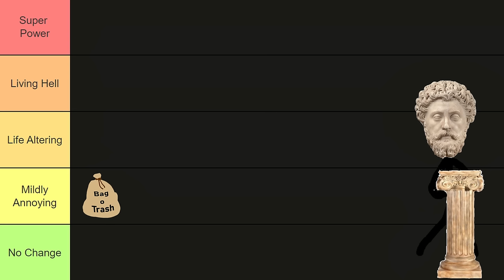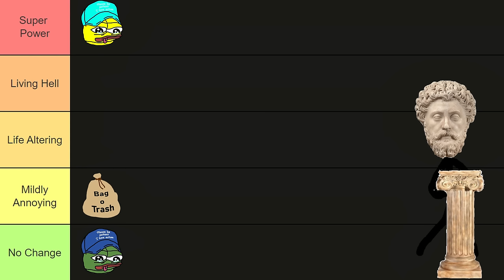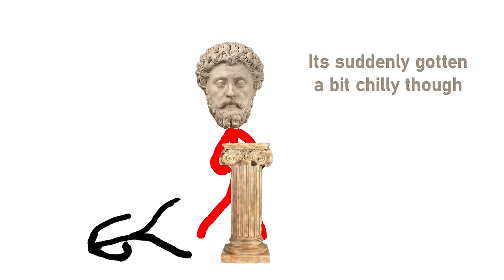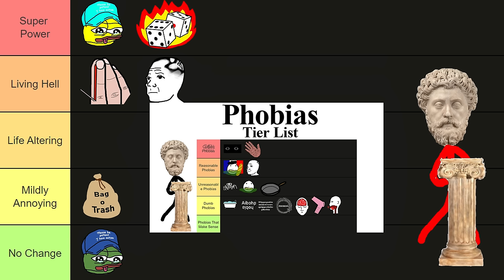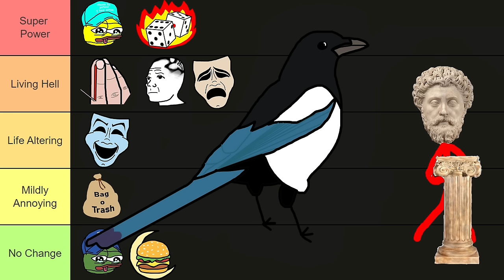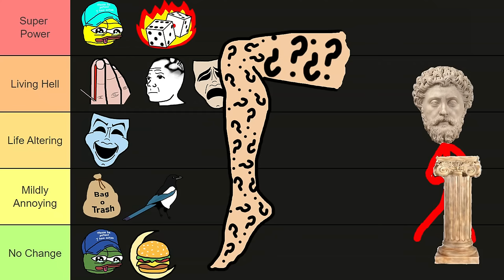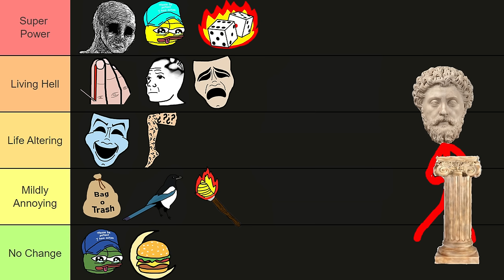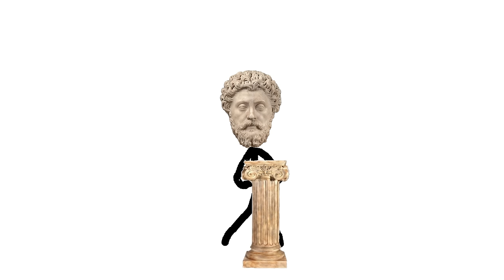Mental Illness Tierlist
Mental Illness Tierlist Transcript:Today we are going to be looking at different mental disorders and ranking them based on how bad it would be to have them. The Tiers are going from No change to mildly annoying to Life altering to living hell and finally super power tier which is where the illness can have a positive effect well as much as a mental illness can. Our first disorder will be hoarding disorder, you probably have heard about this one or seen some videos about it where the afflicted will obsessively hoard and keep anything that they own eventually leading to their homes just being completely filled with garbage and or useless trinkets. Although the hoarding thing seems kind of annoying and the idea of having to wade through or crawl ontop of heaps of trash to just get through my home sounds a bit tedious, outside of the house it doesn’t really affect you so im going to put it in mildly annoying however I can see a scenario where it could be put in life altering. Our next mental disorder is going to be autism which is going to be put into two categories depending on the type/ severity. The first type is the standard autist which is usually socially awkward or has trouble reading social cues etc this is your typical TikTok self-diagnosis type of autism, but on the spectrum, there is this second type of autism which I refer to as autism pro max. These are the savants that because of their autism have supernatural gifts that can allow them to do insane feats such as being able to flawlessly play piano music after just one listening or comprehend complex tasks easily after visualising them in their mind. But the percentage of savants within those that have autism are pretty low so its like a roll of the dice. So for those reasons im putting it in both super power and no change. Speaking of rolling the dice the next disorder is ludomania which is also known as degenerate gambling disorder. Those suffering will often bet all of their money away in casinos or online gambling often going into debt chasing that next win and honestly more power to them. Did you know that 99% of gamblers quit right before making 1 bajillion dollars? Yea, they don’t say the house always loses for no reason, infact casinos are losing so much money they often cant afford windows or clocks in their establishments. Due to these reasons im going to put it into super power tier as the ability to continue gambling no matter what is the winner mind set that a lot of people me included could benefit from. Our next mental illness is going to be Dermatillomania which is the compulsive disorder of skin picking and not like that little bit of skin near your nail that you pull on to remove and it just keeps getting bigger and bigger and then you are left with a huge cut that is super painful. Its more like picking random areas of you skin and just peeling away at yourself like an orange but way more bloody. Its usually stress induced and most of the time those afflicted cant even tell they are doing it until they’ve already pulled off a decent chunk of flesh, looking at some of the images some are literal holes in their skin the size of a tennis ball so not just small little wounds either. Eventually they are left covered in scars and open wounds that are prone to infection as well as being painful to the touch. Personally this sounds like a living hell because just imagine having open wounds all over and having a gnawing inclination to just make them bigger so its going into the living hell tier. Related to dermatillomania is trichotillomania which is the compulsive disorder to pull out your hair which although not as serious as the previous disorder is something that im going to put into the living hell tier as unlike bald people you are actually able to grow hair its just that your brain thinks its funny to pull it out so its like the curse of being bald without actually being bald whilst still being bald and if you’ve seen my phobias tier list video you  know what I think of bald people. Night eating disorder is our next disorder which as in the name relates to the disorder of wanting to eat almost exclusively during the night time, they will have little to no appetite during the day and for some it’s a requirement for them to eat at night for them to sleep so yea im going to put this in the mildly annoying tier as